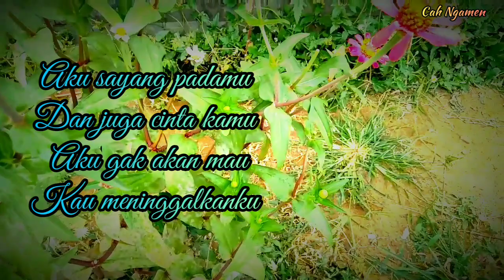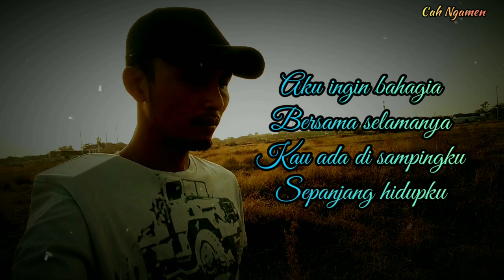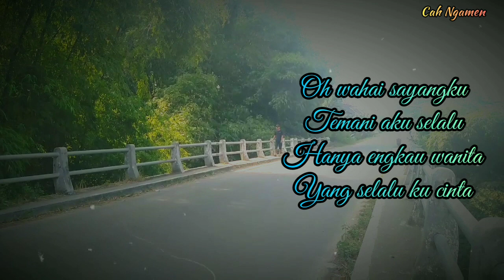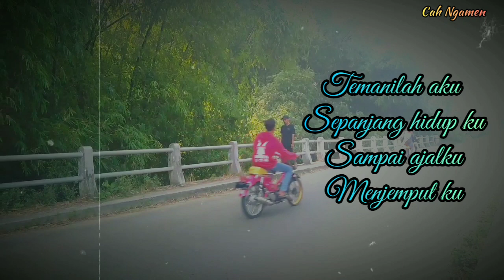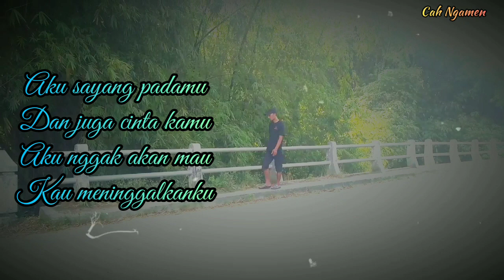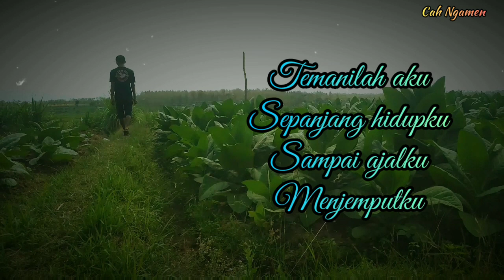TEMANILAH AKU Cipt.Mas Arie Cah Ngamen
Alhamdulillah telah selesai lagu terbaru aku...
smoga bisa diterima oleh semua masyarakat...
dan bisa menjadi hiburan anda semua nyaaa...
jangan lupa dukung terus Channel aku ini agar lebih baik lagi...

selamat menikmati
terimakasih